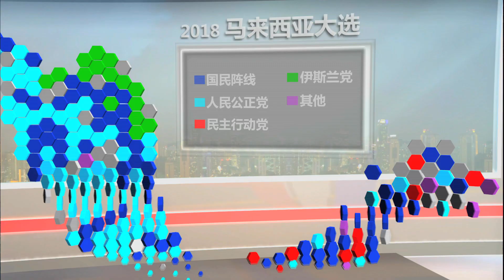[PROMO] 选战最热报 2022 POLLING NIGHT 2022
实时追踪最新选情
第15届全国大选 谁主布城？
大马史上最激烈的选举， 国阵 希盟 国盟 三分天下，哪个阵营最终能入主布城？投票年龄降低至18岁以及自动登记选民政策开跑后，新选民将如何左右大选结果？从晚上8点开始马拉松直播各选区成绩，并多角度分析选战结果。
Follow the marathon live broadcast from 8pm to update every latest result on all parliamentary constituencies, and know more about the analysis on Malaysia’s toughest political rivalry drama to date.